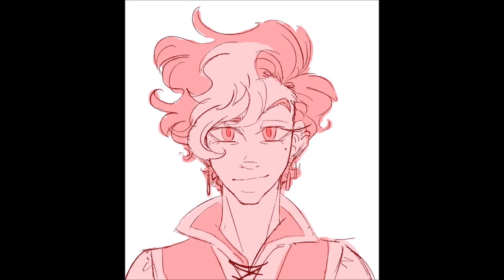Sanders Sides - Wellerman Animatic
I really just wanted to make it look like they were singing to it because I love the song so much!